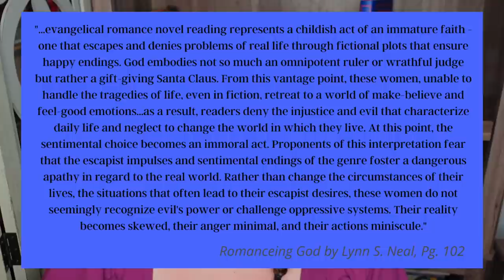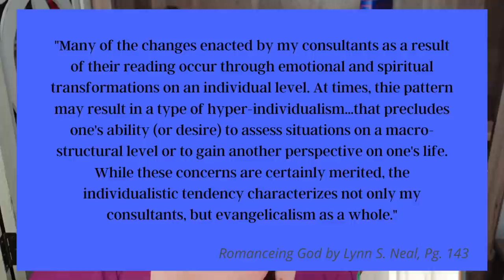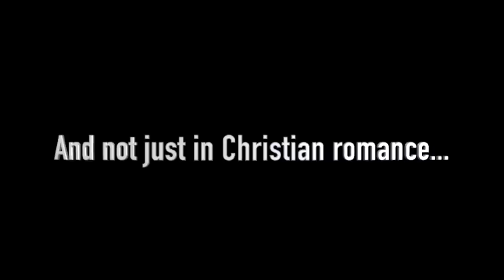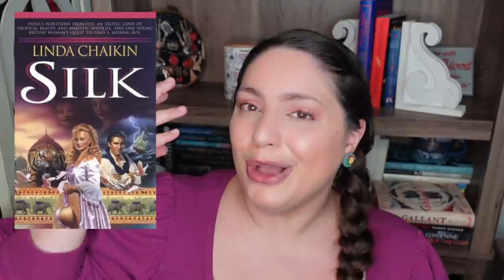Evangelical Romance (2 of 2): Case Studies & A Harmful Legacy | Deconstruction Series #3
Let's continue our discussion of evangelical romance. If you missed part 2, watch that first. It offers a framework for the more concrete issues discussed in this video. This is video #3 in my series of integrated book reviews about deconstructing from evangelical Christianity.

00:00 Intro & Overview
03:52 Christy Miller Series
12:16 The Princess
16:46 Sacred Romance
24:55 Redeeming Love
28:02 Sacred Romance & Worship Songs
33:45 Historicals & Colonizer Narratives
48:19 Silk & The Hawk and the Jewel
51:09 Where Do We Go From Here?

BOOKS MENTIONED
Romancing God by Lynn S Neal
The Christy Miller Series by Robin Jones Gunn
The Princess by Lori Wick
Redeeming Love by Francine Rivers
Love's Long Journey by Janette Oake
Silk by Linda Chaiken
The Hawk and the Jewel by Lori Wick
At Love's Command by Karen Witemeyer

EQUIPMENT
Ring Light

527 Hudson St. # 20030